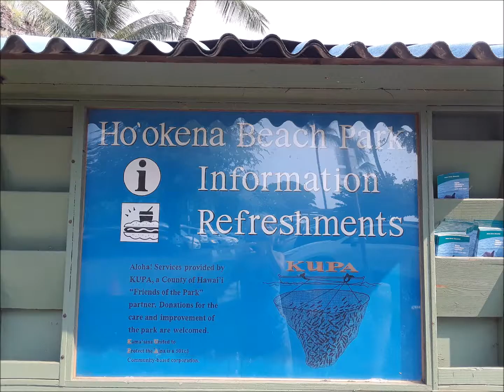Dive Ho'okena 11 16 17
A beautiful shore dive at Ho'okena beach park.  A large eel we saw avoided the camera.